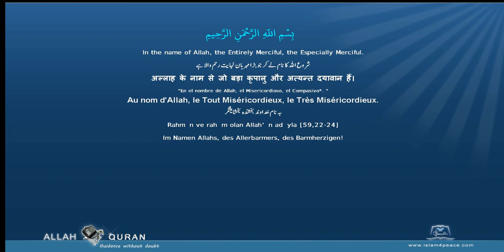Quran Punjabi Translation 080 عبس Abasa He frownedMeccan Islam4Peace com